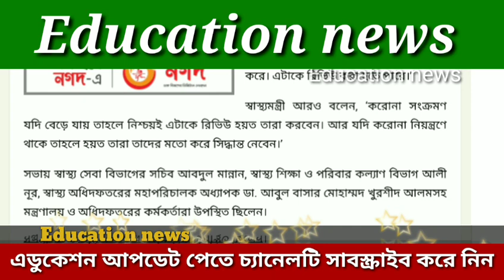শিক্ষাপ্রতিষ্ঠান খোলার সিদ্ধান্ত রিভিউ কি আসছে ঘোষণা Education news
ধন্যবাদান্তে💐♥

Education News

⏹Related teg:কবে খুলবে শিক্ষাপ্রতিষ্ঠান, কবে খুলবে শিক্ষাপ্রতিষ্ঠান আজকের খবর, কবে খুলবে শিক্ষাপ্রতিষ্ঠান সময় টিভি, কবে খুলবে শিক্ষাপ্রতিষ্ঠান ২০২১, কবে খুলবে শিক্ষাপ্রতিষ্ঠান 2021, কবে খুলবে শিক্ষা, কবে_খুলবে_শিক্ষাপ্রতিষ্স্থা, শিক্ষা প্রতিষ্ঠান কবে খুলবে,